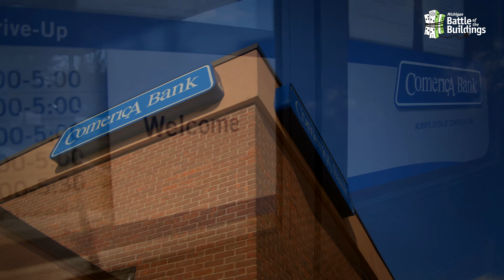Comerica Midland: Seeing Green with Energy Improvements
Michigan Battle of the Buildings proudly congratulates Comerica Midland as the 2019 Biggest Loser in the Financial Institution Category with a whopping 16% energy reduction! Hear their energy story here.